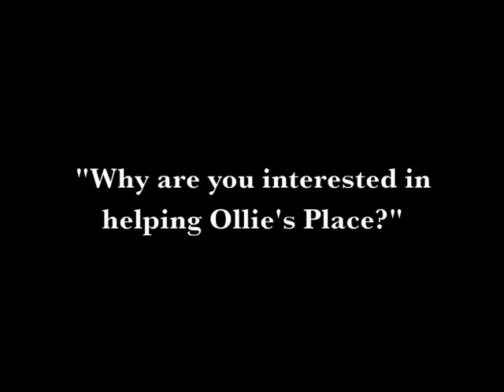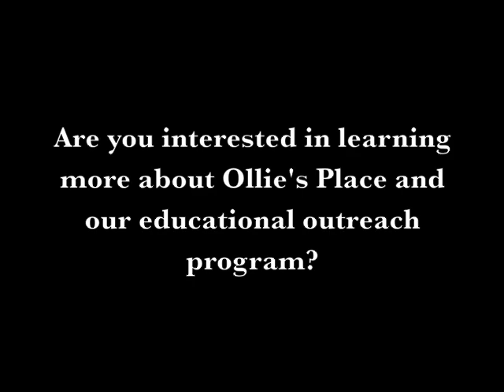Ollie's Place - Educational Outreach Program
Ollie's Place is a non-profit, volunteer-run no-kill cat adoption center with the goal of finding a permanent, loving home for every animal. All the cats were rescued from the streets of New York City.

We have an educational outreach program for grade-schoolers and our community.